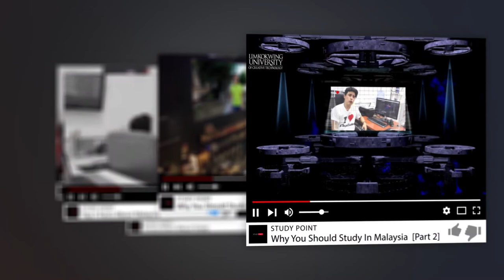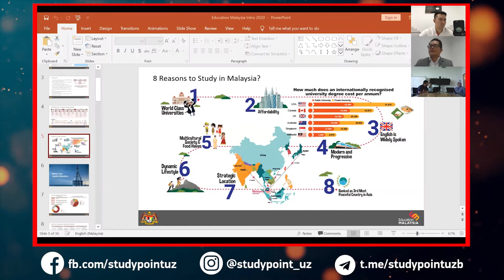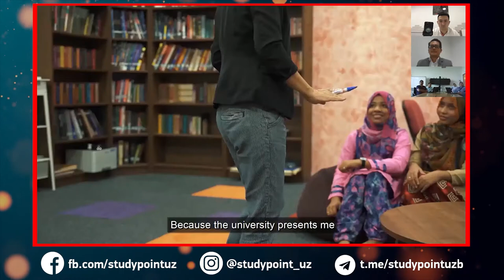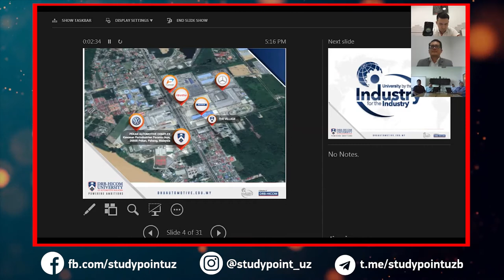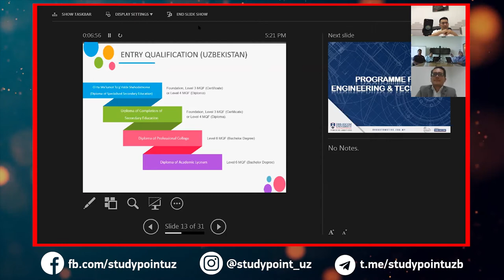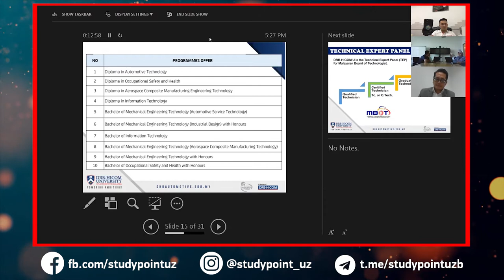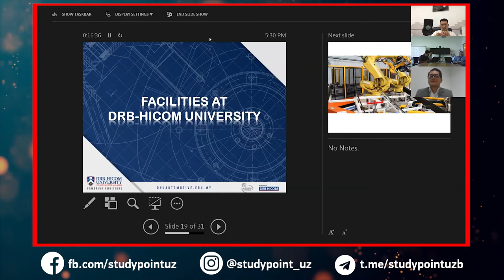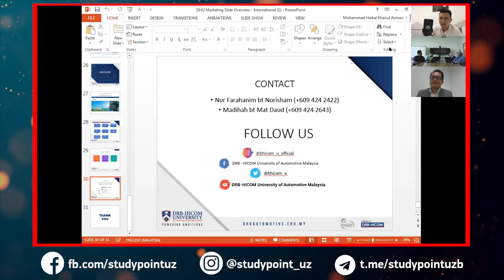DRB-HICOM University | Webinar Week (ENG)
DRB HICOM University Of Automotive Malaysia

Webinar Week